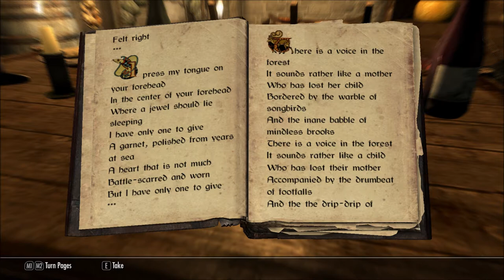Let's Read The Collected Works of Miki Aia (Let's Read The Books of Beyond Skyrim, Book 35)